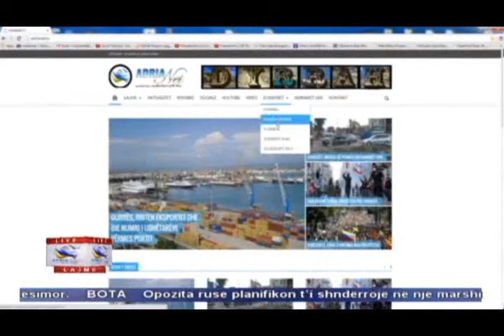01 03 2015 Edicioni i Lajmeve